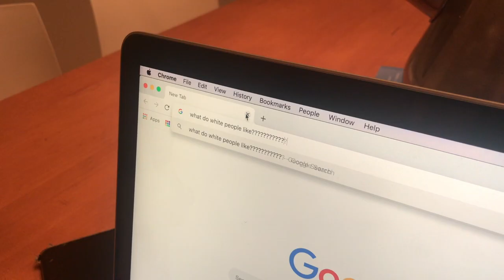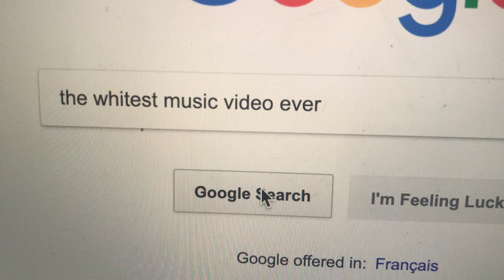The whitest music video ever made | Holiday 2018 Family Vlog | Whistler ⛷️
Dr. Prius and Dr. Kale, preeminent scholars of American Caucasity, have discovered something that will change our understanding of whiteness forever.

Thanks to my family for putting up with me.